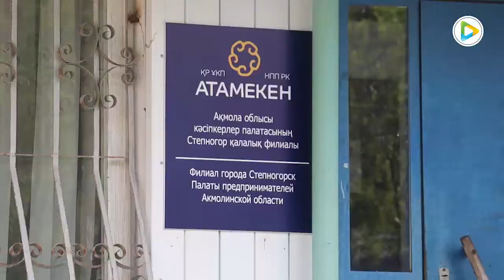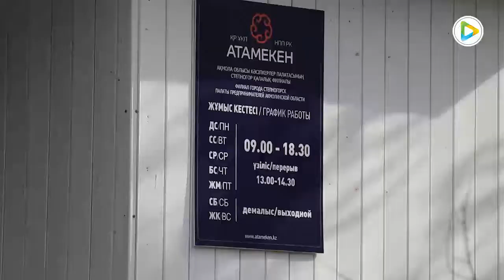Карантиннен кейін кәсіпкерлер жұмысы қайта жанданды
17 тамыздан бастап карантиндік шараларды жеңілдету, ең алдымен, кәсіпкерлерді қуантты. Енді кәсіпкерлік субъектілерінің қызметін қайта бастау үшін рұқсат қажет. Мұндай жағдайда сауда үйлері, шаштараздар, сұлулық салондары, моншалар, фитнес орталықтар және басқа да кәсіпорындар жұмыстарын жандата алады.

Өкінішке орай, карантин бизнеске әсер етті. Дегенменде, «Атамекен» кәсіпкерлер палатасына жүгініп, дереу «Инфо Қазақстан» электрондық платформасы арқылы жұмысты қайта бастауға рұқсат алды.

Жұмысты қайта бастау үшін бірнеше кезеңнен өту керек деп отыр Ақмола облысы Кәсіпкерлер палатасының Степногорск қалалық филиалының директоры Олжас Баймақов.

Біріншіден, сіз өзіңіздің бизнесіңізді «InfoKazakhstan» веб-сайтында электрондық қолтаңба арқылы тіркеп, талаптармен танысыңыз. Егер сіздің жағдайыңыз санитарлық бақылауды қажет етпесе, рұқсат автоматты түрде беріледі. Өтініш берген кәсіпкерлердің басым бөлігі бірінші кезеңде рұқсат алды. Екінші қадам - егер әрекет авторизацияны қажет етсе, сіз өтінішті электронды түрде жіберіп, мобильді топтың келуін күте аласыз.

Кәсіпкерлер палатасы мен әкімдік, санитарлық қызметкерлерден тұратын бақылау тобы бар, оларға тексеруден кейін ғана нысанды ашуға рұқсат етіледі - деп отыр Олжас Баймақов.

Айта кетейік, «Info Kazakhstan» порталы 15 тамызда іске қосылды. Бүгінгі таңда шаһарымызда мыңға жуық адам өтініш білдірген. 4-ші ықшауданында орналасқан жергілікті кәсіпкерлер палатасының филиалы апта бойы жұмыс істейді, қолдау көрсетеді және кәсіпкерлік субъектілерінің қызметін жандандыруға көмектеседі. Осындай қызмет түрін алғандардың қатарында жерлесіміз, кәсіпкер Гүльбахыт Бүркітбаева да бар. Кәсіпкерлер өз кезегінде жауапкершілікті сезінуі және санитарлық нормалардың талаптарын қатаң сақтауы керек.